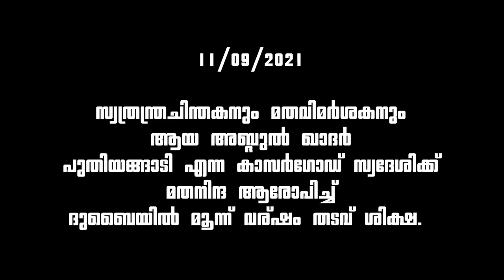ജിഹാദികളുടെ അസഹിഷ്ണുതയുടെ ഇരയായ പുതിയങ്ങാടിക്ക് നീതി ലഭിക്കണം: KYS - NRC - EMK സംയുക്ത പത്രസമ്മേളനം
സ്വത്രന്ത്രചിന്തകനും മതവിമർശകനും ആയ അബ്ദുൽ ഖാദർ പുതിയങ്ങാടി എന്ന കാസർഗോഡ് സ്വദേശിക്ക് മതനിന്ദ ആരോപിച്ച് ദുബൈയിൽ മൂന്ന് വര്ഷം തടവ് ശിക്ഷ.

കേരള യുക്തിവാദി സംഘവും, സ്വതന്ത്രചിന്തകരും, മതരഹിതരുടെ കൂട്ടായ്‌മയായ നോൺ റിലീജിയസ് സിറ്റിസൺസും,  ഇസ്ലാമതത്തിൽ നിന്നും പുറത്ത് വന്നവരുടെ കൂട്ടായ്മയായ കേരള എക്സമുസ്ലിം കൂട്ടായ്മയും സംയുക്തമായി ഇതിൽ ശക്തമായി  അപലപിക്കുന്നു. ഖാദറിന്റെ മോചനത്തിനായി അടിയന്തിരമായി ഇടപെടണം എന്ന് കേന്ദ്ര സംസ്ഥാന ഗവണ്മെന്റുകളോട് ആവശ്യപ്പെടുകയും ചെയ്യുന്നു.

മുന്നോട്ടുള്ള യാത്രയിൽ നിങ്ങളുടെ പങ്കാളിത്തം ആഗ്രഹിക്കുന്നു...